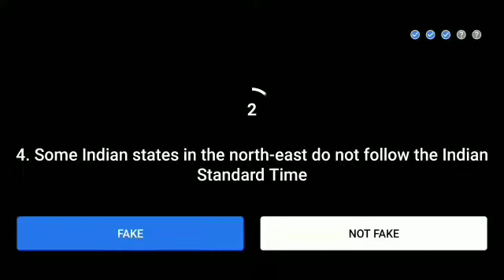Flipkart Fake or not fake quiz answers today.Episode-46.Win super coin & gift voucher.28November2020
Flipkart Fake or not fake quiz answers today.Episode-46..Win super coin & gift voucher.28 November 2020

flipkart fake or not fake 27 November
Flipkart quiz
Live Loot Offers
Flipkart
Quiz
Winner
live loot offers
Contest

Topics covered:-
Amazon quiz
28 September Amazon quiz
Amazon
Quiz
Flipkart quiz
Amazon quiz
Amazon
Quiz